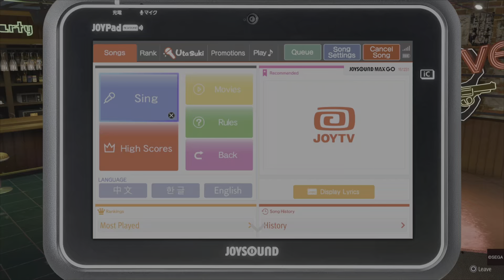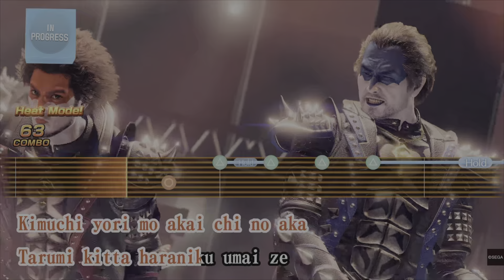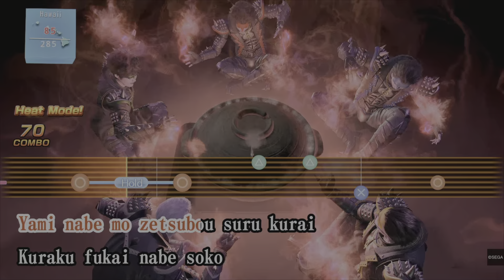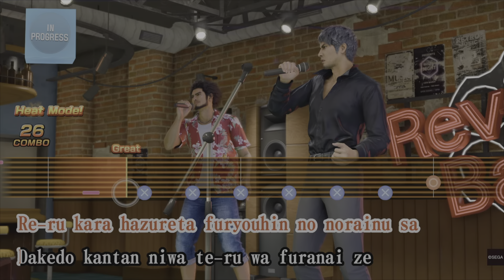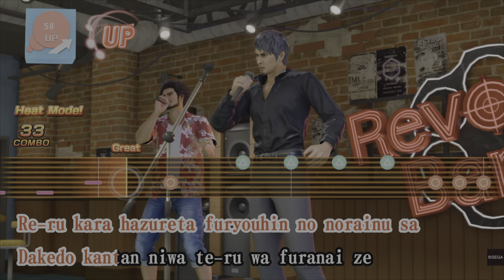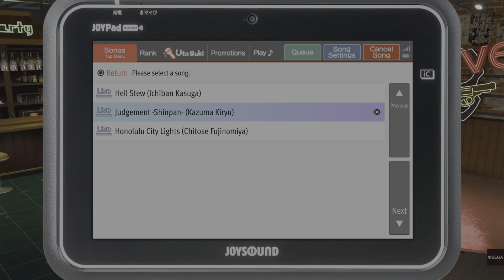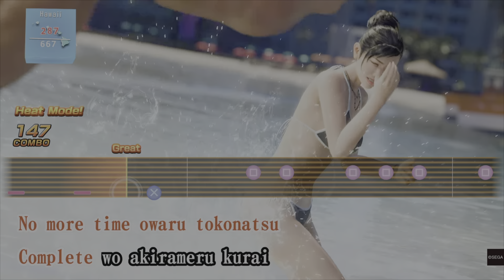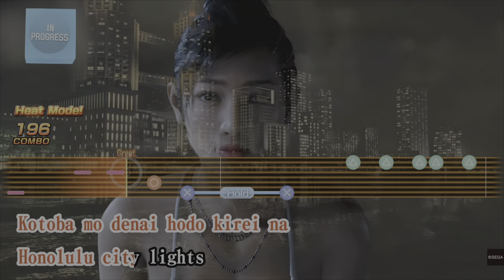Getting 100/100 Karaoke on Like A Dragon: Infinite Wealth Special Trial Demo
Everything thing I do is for laughs
Don’t take everything seriously